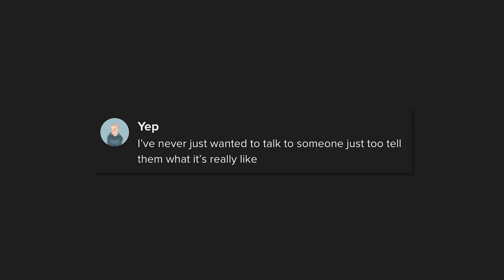TikToker charged in GoFundMe cancer scam after documenting ‘battle’ | New York Post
A 19-year-old Iowa woman has been charged with bilking hundreds of donors out of more than $37,000 by lying on TikTok and GoFundme about battling pancreatic cancer and having a tumor “the size of a football,” police said.

Madison “Maddie” Russo was arrested on Jan. 23 on a first-degree theft charge, a felony punishable in Iowa by up to 10 years in prison, according to the Eldridge Police Department.

Police said Russo faked having Stage 2 pancreatic cancer, Acute Lymphoblastic Leukemia, “and a tumor the size of a football that wrapped around her spine.”

The accused con artist documented her bogus cancer battle on TikTok and on a GoFundMe page, through which she had raised $37,303 from more than 439 unsuspecting donors, officials said.